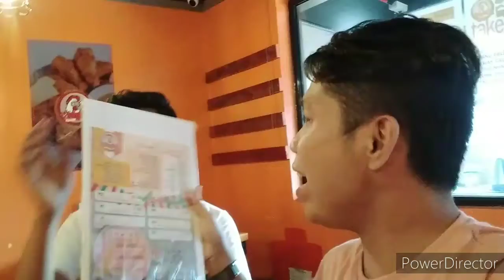Mighty Wings part 1 mukbang